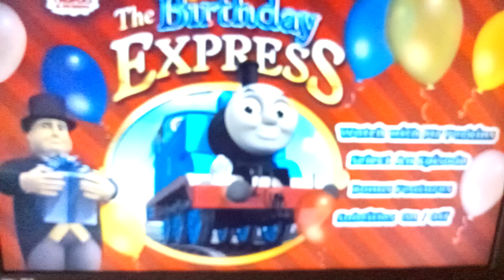Thomas and friends dvd menu 2022: The birthday express